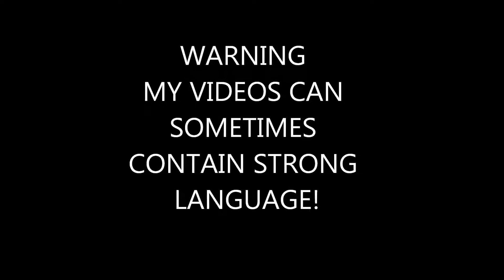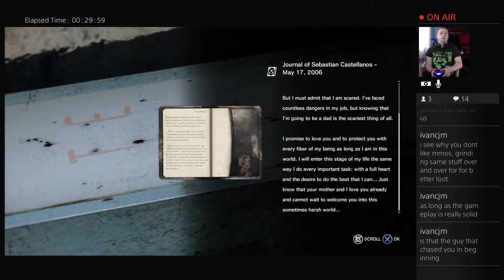The Evil Within Walkthrough Part 13 - I FEEL LIKE THE GAME IS BROKEN!